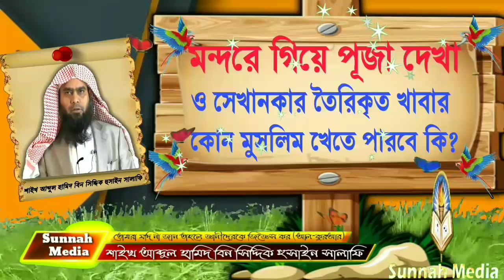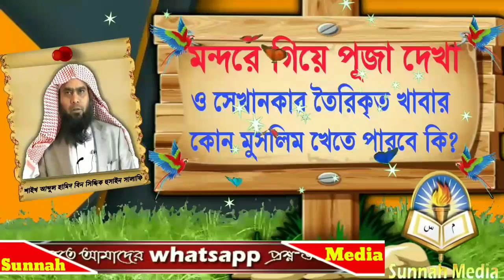মন্দরে গিয়ে পূজা দেখা ও সেখানকার তৈরিকৃত খাবার কোন মুসলিম খেতে পারবে কিᴴᴰ┇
Can a Muslim eat a meal in the temple and see the worship made there?

👋 yeamul islam 👋